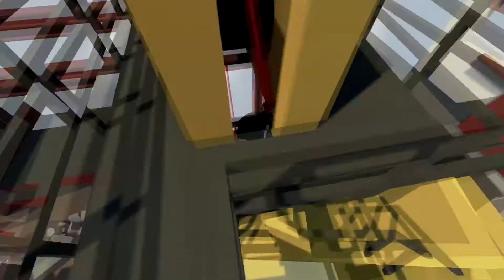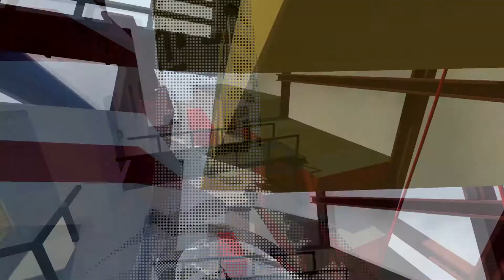"Human: Fall Flat" Online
Surce – Deadman
Miley Cyrus - Wrecking Ball
$UICIDEBOY$  – O PANA!